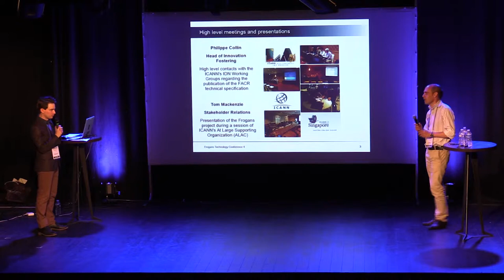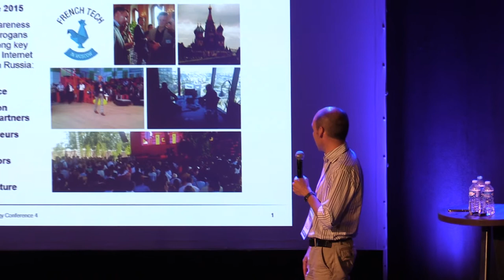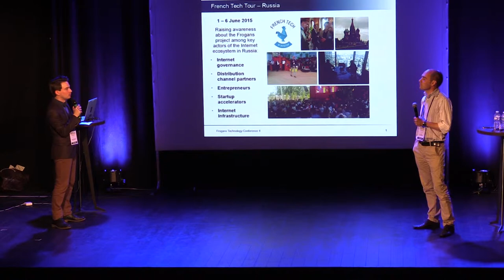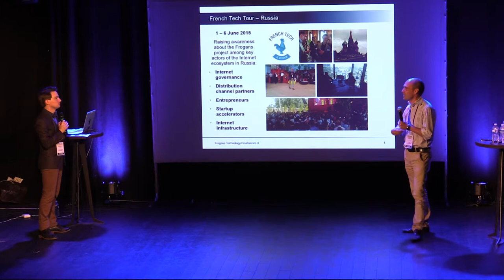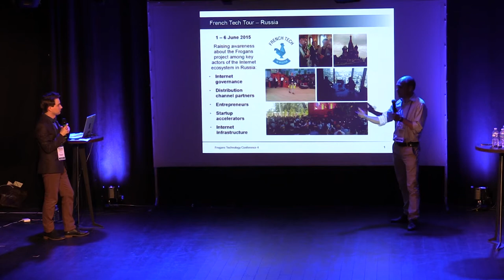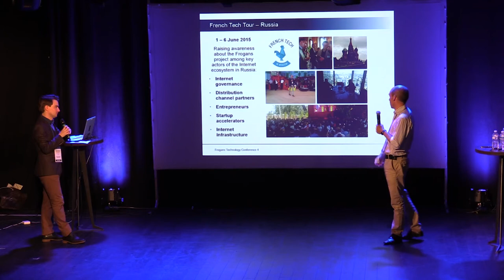FTC4 - French Tech Tour 2015 Russia Recap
Frogans Technology Conference 4 - June 17, 2015 - Tom Mackenzie, OP3FT, Head of Stakeholder Relations, recaps the work of the OP3FT as part of the French Tech Tour 2015 in Moscow, Russia. Following up on the French Tech Tour 2014 in Tokyo, Japan, the French Tech Tour 2015 in Moscow was an opportunity for the OP3FT to present the Frogans technology to several actors in the Internet ecosystem in Russia. The Frogans technology notably enables users to create Frogans addresses and content for Frogans sites using the Cyrillic writing system. The Frogans technology will enable the Russian ecosystem to develop innovative services.